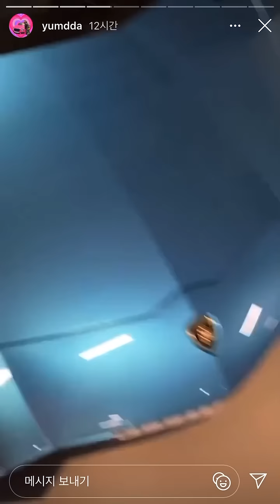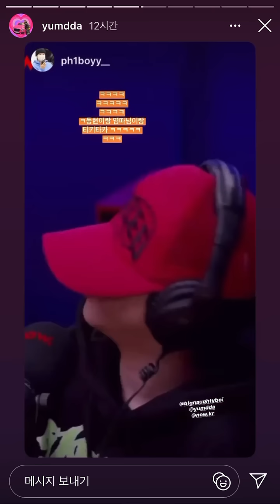급식놈 참교육 시키기